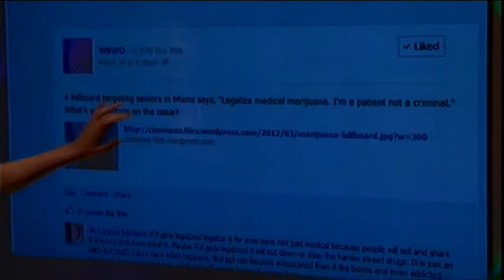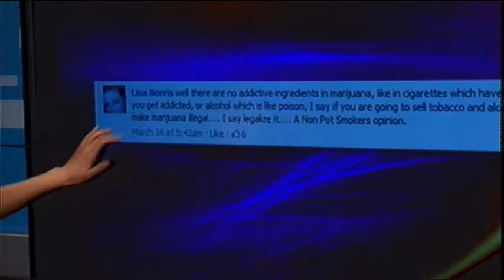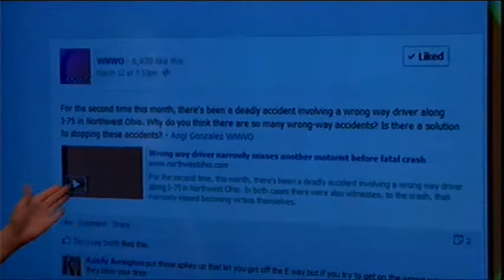What's Trending: Medical marijuana and wrong-way crash solutions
Internet Managing Editor Elizabeth Reed runs through the hot topics and pulls viewer comments from the WNWO Facebook